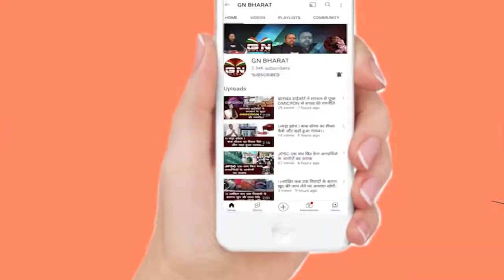द्रौपदी मुर्मू को लेकर कांग्रेस के बिगड़े बोल, भाजपा ने भी कह डाली ये बड़ी बात || President Election